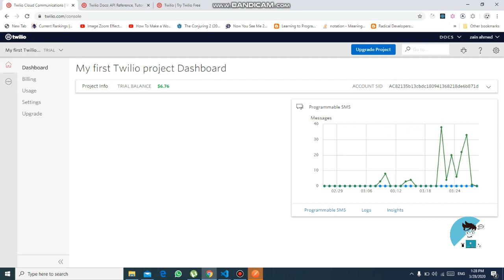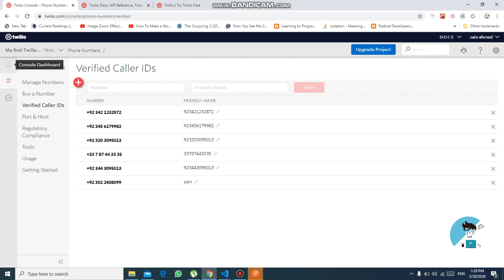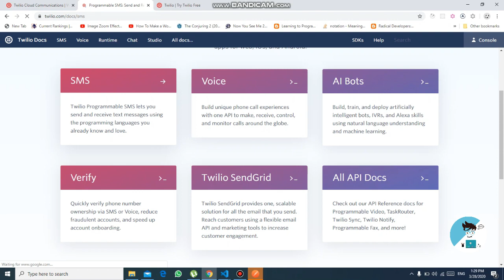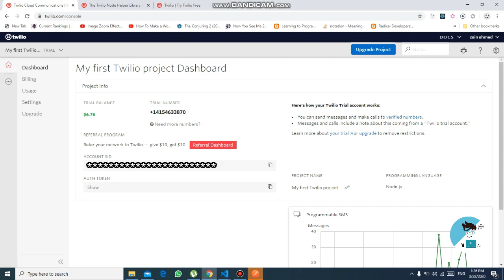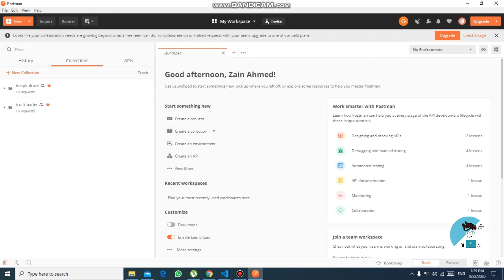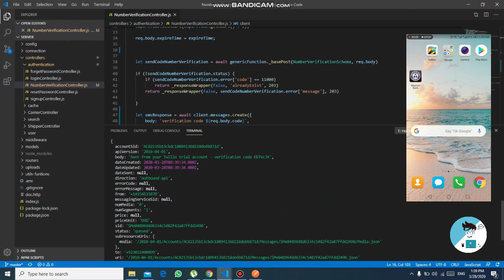Integrate Twilio SMS service in Node.js - A Beginner's Guide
In this tutorial, you can learn how we can easily and simply send messages from Node.Js with Twilio with free Account.